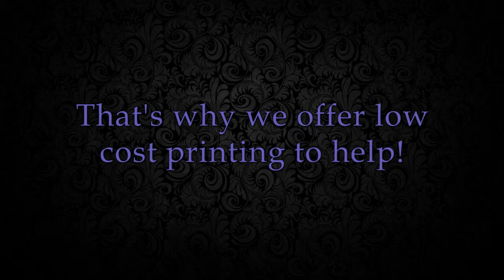"Low Cost" Plotter Promo | DMC | MUN